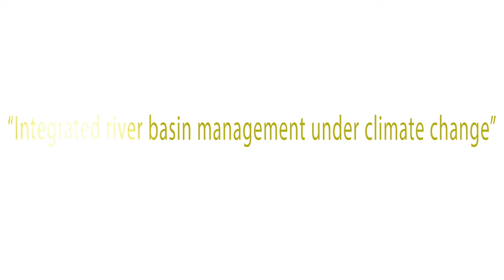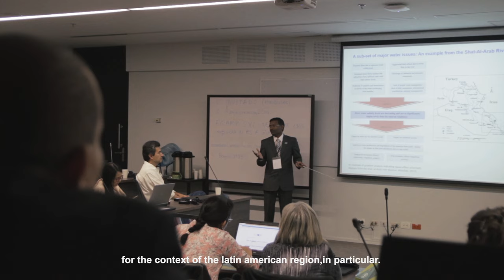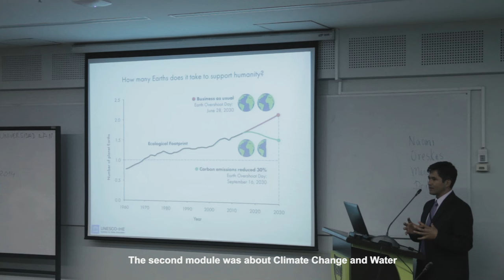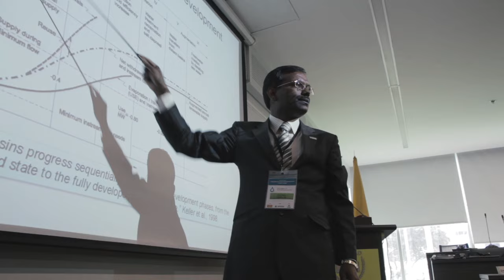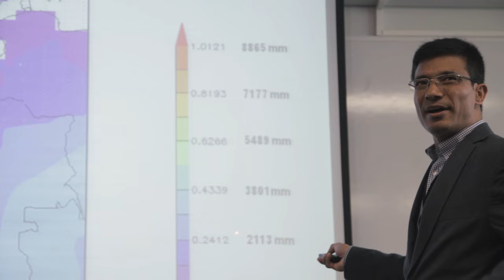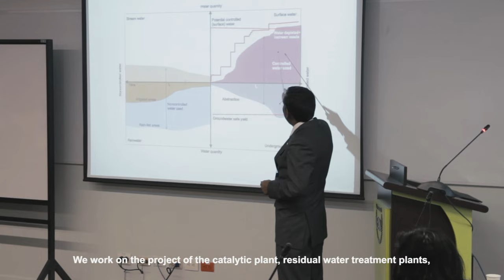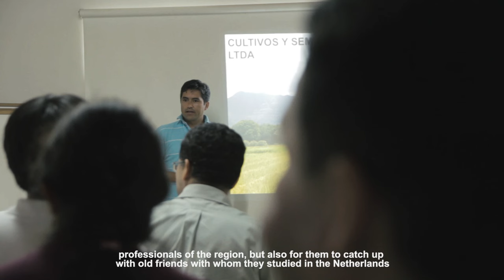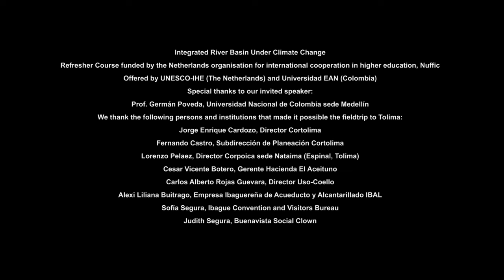Documentary video of Refresher Course in Colombia, 2015